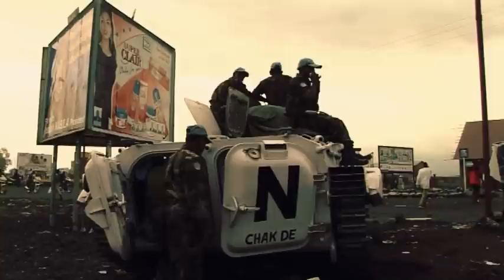Goma, Urembo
As a teller of stories how can I situate myself in this complexity where rumors have become
the primary source of information, where the boarder between the truth and lies does not
exist, where noise has replaced prayers, where
the force of the people and the pulse of culture never subside despite having its history torn
asunder...